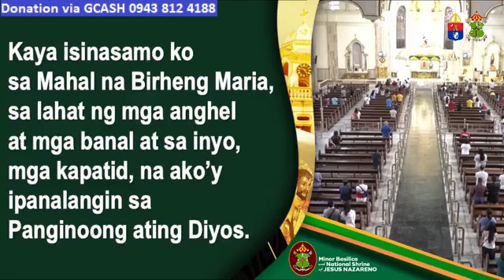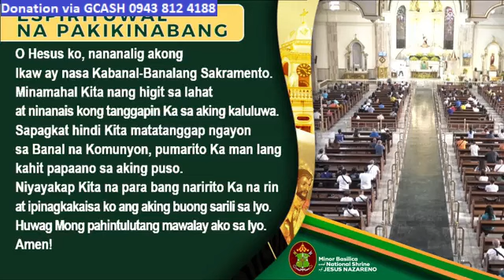QUIAPO CHURCH LIVE TV MASS TODAY 7:00 AM NOVEMBER 14, 2023 TUESDAY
Rev. Fr. Aidan Zaballero, LRMS